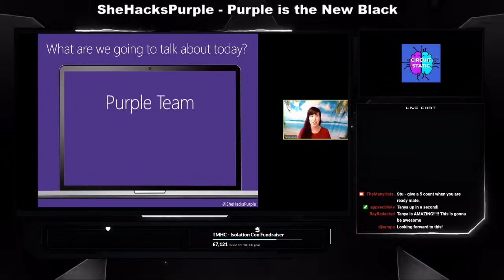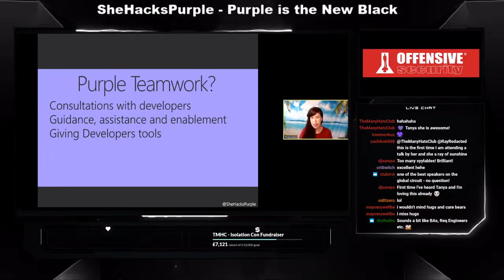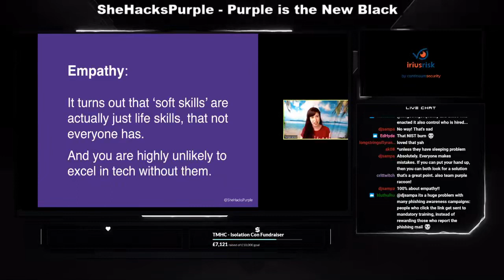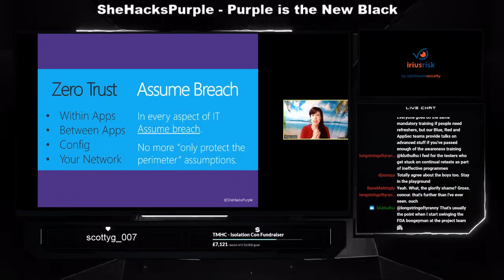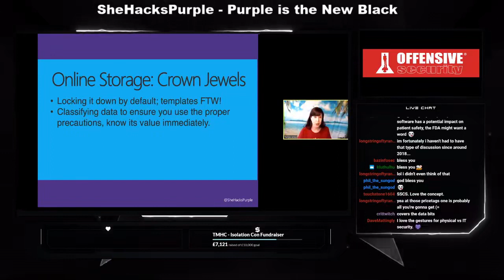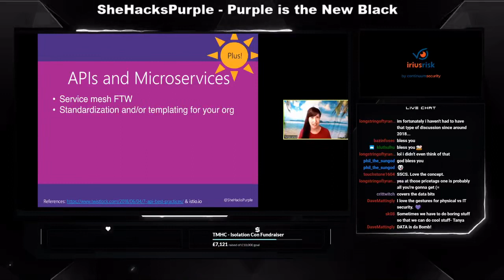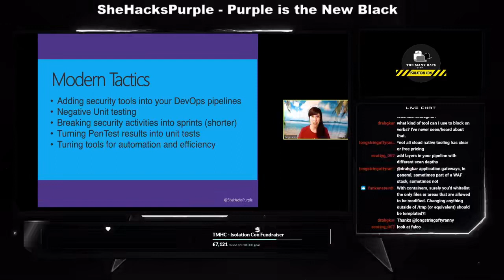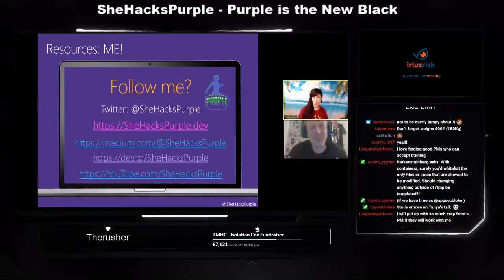Blue AppSec Keynote by Tanya Janca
Isolation Con 2020 Hacking conference